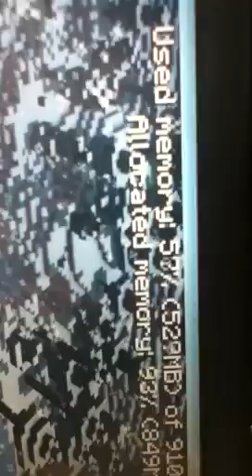Giant stick of TNT explosion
A stick of TNT 25 layers 20 blocks in perimeter each layer all filled in